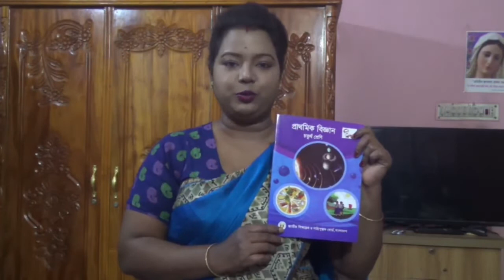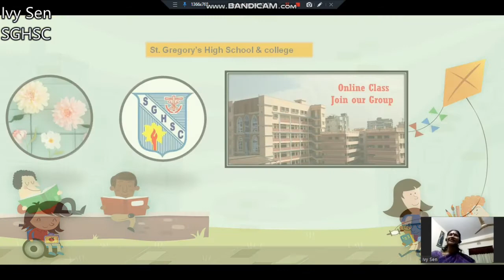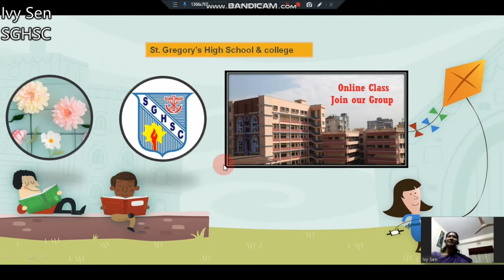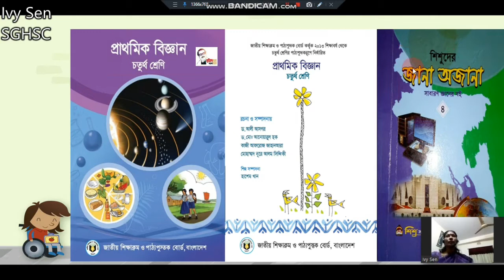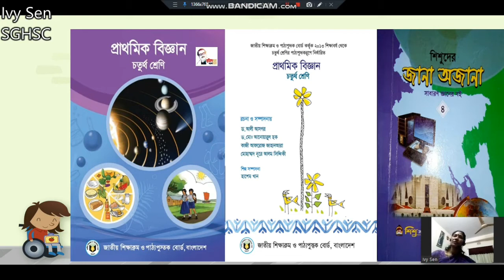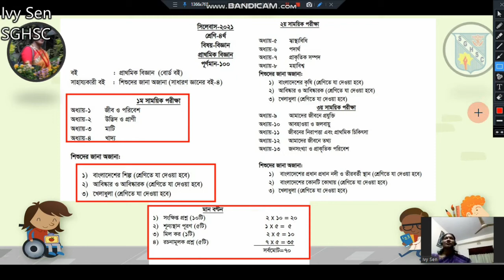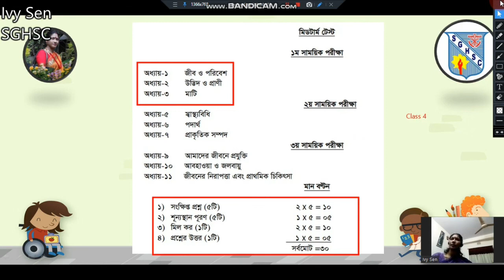Class 4 Introducing Class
SGHSC virtual class